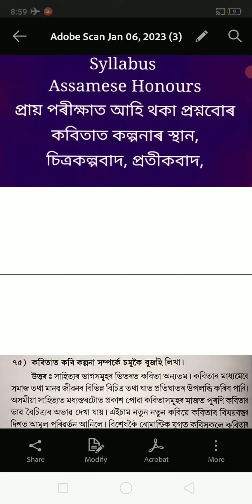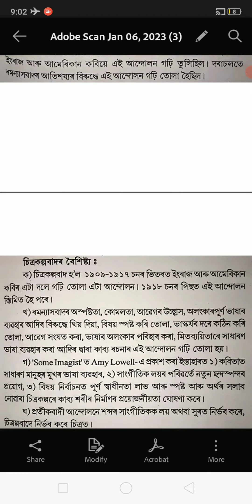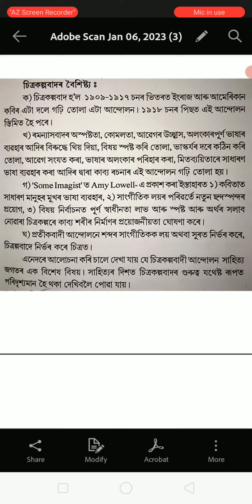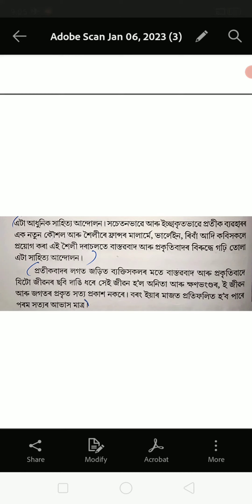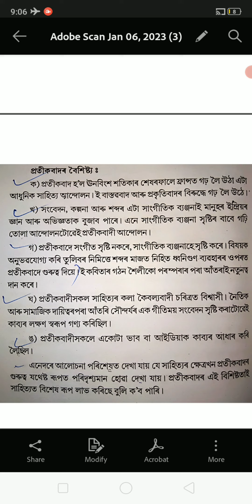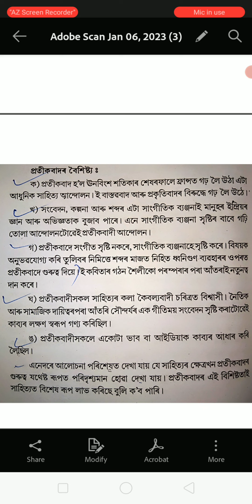BA 2nd Semester Assamese Honours,BA 2nd Semester Assamese Honours.কবিতাত কল্পনাৰ স্থান,প্ৰতীকবাদ,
BA 2nd Semester Assamese Honours, ভাষাবিজ্ঞানৰ সংজ্ঞা আৰু পৰিচয় ।
পৰীক্ষাত আহিবলগীয়া Common important প্ৰশ্নৰ উত্তৰ আছে।

BA 2nd Semester Education Pass Course প্ৰায় পৰীক্ষাত ‌আহি থকা প্ৰশ্নবোৰ আছে

BA 2nd Semester Political Science  General and Regular Pass Course, প্ৰায় পৰীক্ষাত ‌আহি থকা প্ৰশ্নবোৰ আছে ।